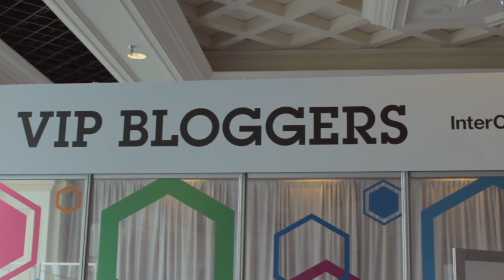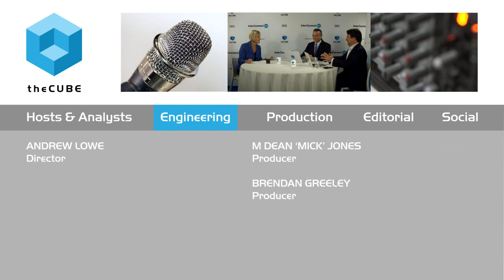Cindy Grossman - IBM InterConnect 2015 - theCUBE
01. Cindy Grossman, IBM, Visits theCUBE. (00:28)
02. Where Does Storage Fit In at IBM InterConnect?. (01:08)
03. What is the New Way for Storage?. (03:23)
04. Talk About Your Role at IBM. (04:34)
05. Big Data: How Would You Summarize Your Strategy?. (08:54)
06. The Customer Vibe at IBM InterConnect. (10:31)
07. What's Next for IBM?. (12:35)
08. The Key Elements to the Future of Storage. (15:06)
09. Data Lake or Data Ocean?. (16:15)
10. Thanks For Coming on theCUBE. (20:51)

Cindy Grossman, VP of STG BDA at IBM, live from IBM InterConnect 2015 with John Furrier Dave Vellante